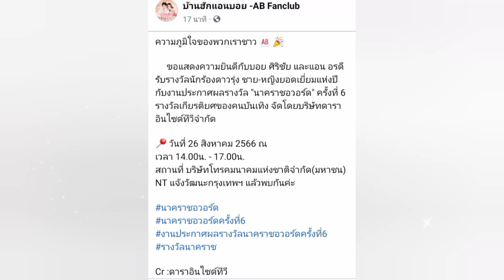ล่าสุด ปังมาก!!! ดีใจกับบอสบอยซ้อแอนได้รางวัลทั้งสองคนเลย🆎แอนอรดี